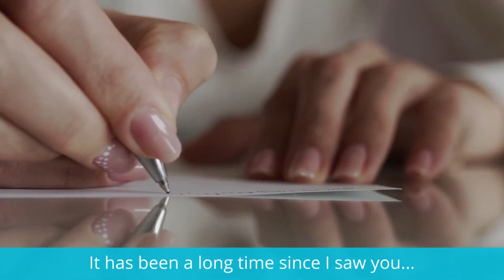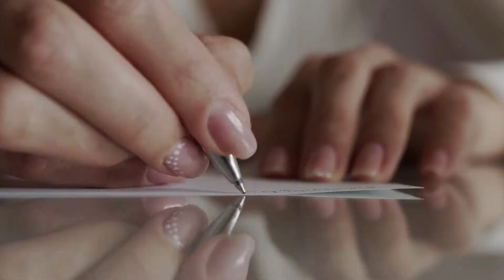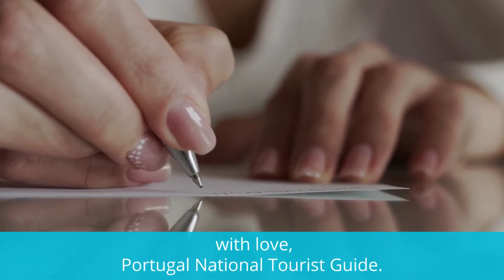Time To Travel Guias de Portugal 2022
Dear partners,
It is with great joy and hope in the progressive recovery of tourism that we launch today, our new "Time to travel" campaign!
Portugal is a destination of choice, internationally recognized for the art of hospitality!
Since 1936, SNATTI represents duly certified tourist information professionals (National Tourist Guides , Interpreters and Tourism Drivers), guaranteeing operators and travel agencies complete confidence in the provision of our services.
Attentive to the future and emerging market niches, Guias de Portugal by SNATTI are already prepared to receive people with physical and/or mental difficulties.
And happy to bet on LGBTQI+ Tourism through our partnership with IGLTA - The International LGBTQ+ Travel Association (the world's leading network of LGBTQI+-welcoming tourism businesses)
Votos de muitos sucessos para 2022!

Guias de Portugal by SNATTI

Write to Efi Kalampoukidou Guide